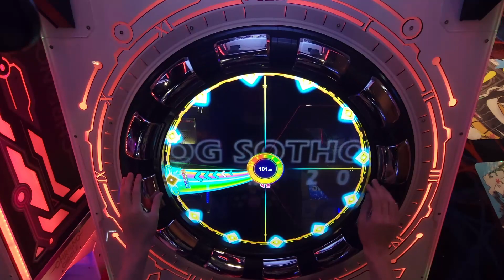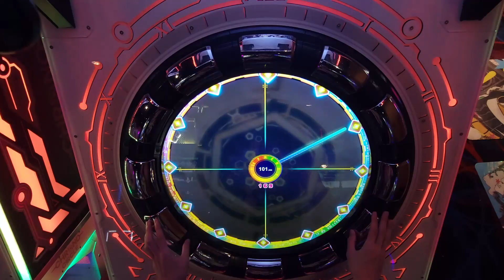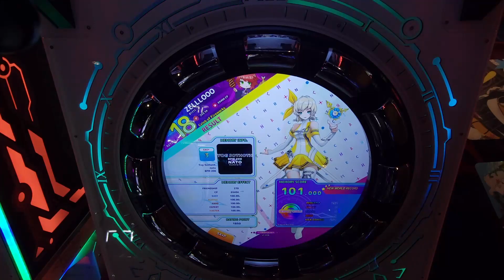ZELLLOOO - Yog-Sothoth Easy 101.000 (PC)